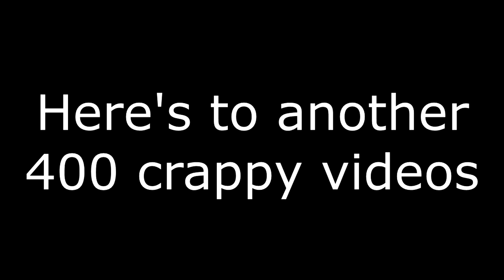How Not To 400th Video Special (#4 - The Sims Edition)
In which a pastry compiles all their favorite clips from 400 videos

I stream every Saturday and Sunday, and any other day that I feel like streaming, so feel free to join me! :D